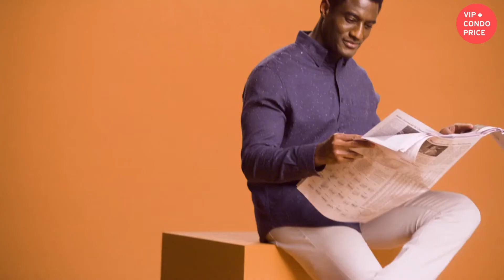Toronto Real Estate Opportunity! Boulevard at Thornhill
Experience spacious family-sized condominium suites nestled within a 6-storey and 12-storey mid-rise offering, featuring a shared podium, curated indoor and outdoor lifestyle amenities, and all the conveniences of connected urban living.

At Boulevard, you will have access to the shared amenity spaces throughout The Thornhill master-planned community, including the large indoor gymnasium that features a half-sized basketball court for playing pick-up games with friends or practicing your jump shot. The tranquil Community Garden provides residents with the opportunity to hone their green thumb while growing plants, flowers, and more.

Boulevard At The Thornhill is a new mid-rise condominium development in Thornhill. This pre-construction project by The Daniels Corporation and Baif Developments will be located at 2 Beverley Glen Boulevard at Bathurst Street and Beverley Glen Boulevard in The Thornhill master-planned community.

Boulevard At The Thornhill will be joining the master-planned development currently underway at The Thornhill. This most recent development will be the final chapter of the residential community.

The complex will consist of two differing towers; a 12-storey condo holding 158 units and a 6-storey condo holding 115 units. The towers will stem from a joint one-storey podium and branch off to their respective heights. Both condos will include family-sized suites ranging from one-bedroom, two-bedroom and three-bedroom layouts. The suites will come in a wide range of sizes to suit any lifestyle from young professionals to growing families, these sizes include 486 to 1,772 square feet.

Both towers will feature modern open-concept floor plans, expansive balconies and terraces and share a full-service common lobby. The taller building will display landscaped terraces on its setbacks located on levels 5,7,9,11 and 12, and the 6-storey building will feature a patio on the first floor; both condos will house green roofs.

The amenities for this development include a ground-level shared courtyard, 24/7 concierge, a quiet lounge, co-work lounge, meeting room, party room, fitness centre, a greenhouse that gives residents the opportunity to grow plants, vegetables and herbs.

Condos will include family-sized suites ranging from one-bedroom, two-bedroom and three-bedroom.

Call me, Sunny Sharma, at or Kathleen Xie, Broker of Record, at to get in first on this great opportunity!

For more information on recent condo launches & real estate news,

Select your unit today, take advantage of our VIP Platinum Pricing and incentives!